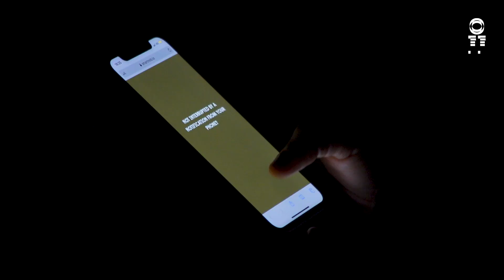Aftermovie Opera Forward Festival 2022 | Dutch National Opera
There it is: the official aftermovie of OFF ’22. Savour the festival feeling a little bit longer! We look back on a very successful week. What was your highlight of this edition?